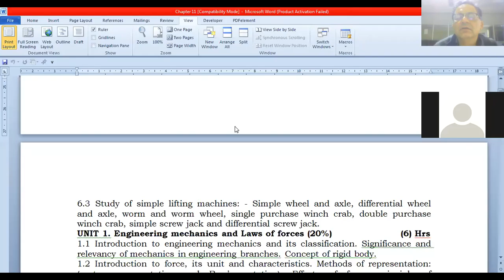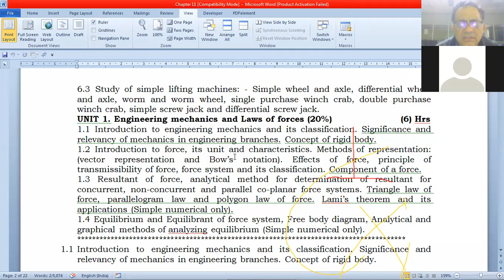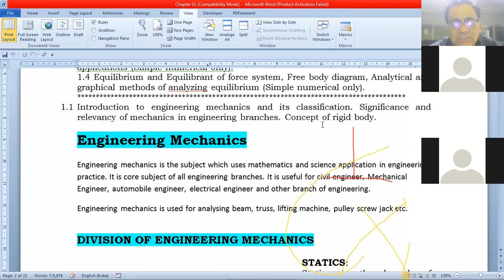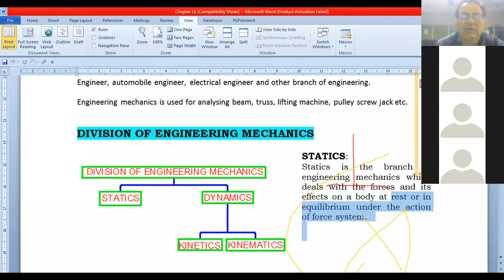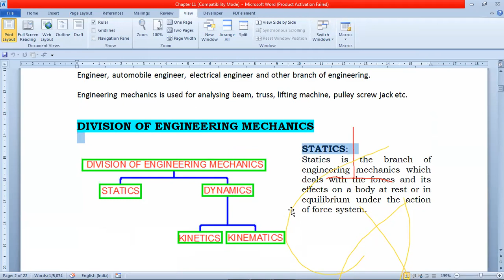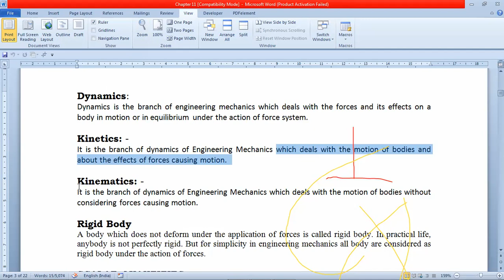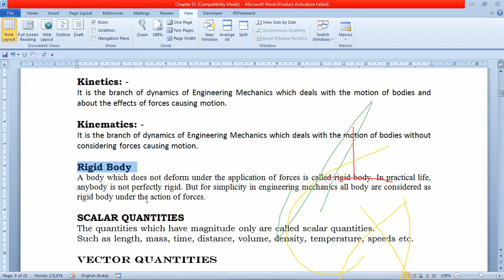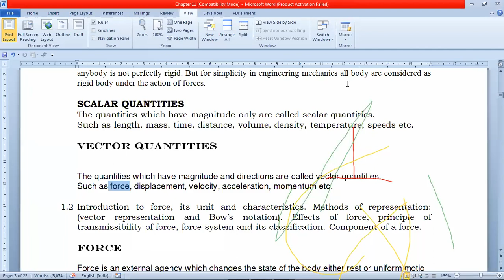Classification of applied mechanics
Classification of Engineering Mechanics